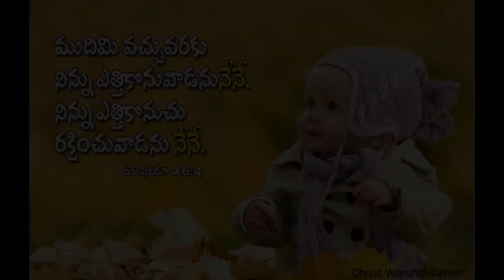అనుదిన వాగ్దానము/Daily Promise/26Jan2022, Pastor J.Bapuji